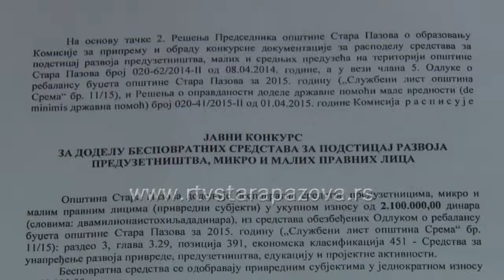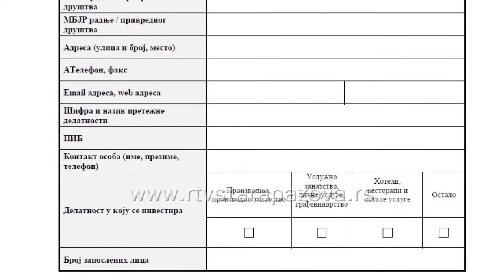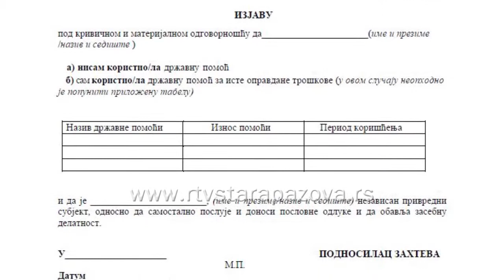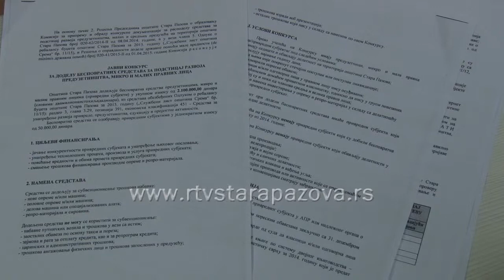Opština pomaže preduzetništvo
Četvrtog maja raspisan je javni konkurs za dodelu bespovratnih sredstava za podsticaj razvoja preduzetništva, mikro i malih pravnih lica na teritoriji Opštine Stara Pazova. Raspoloživa sredstva iz budžeta opštine za bespovratnu pomoć preduzetnicima su nešto više od dva miliona dinara.